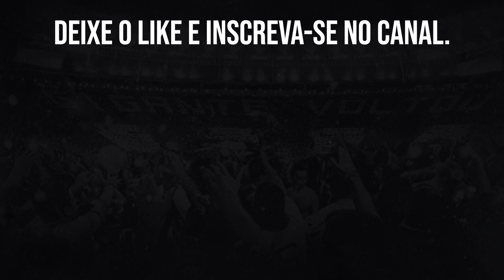CEO JORGE BRAGA CITA TRÊS PONTOS FUNDAMENTAIS PARA CONCLUSÃO DA SAF DO BOTAFOGO